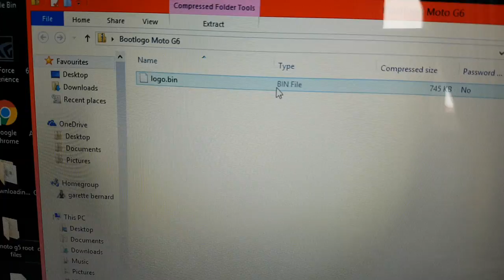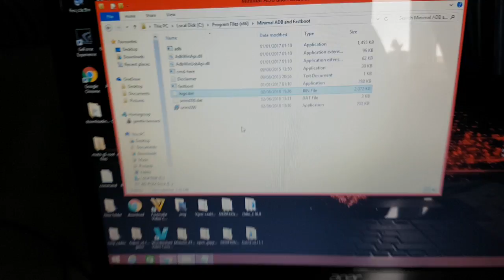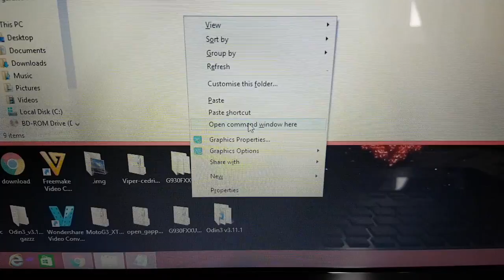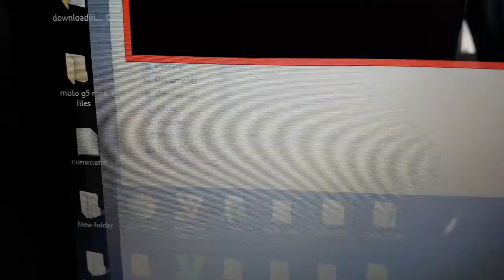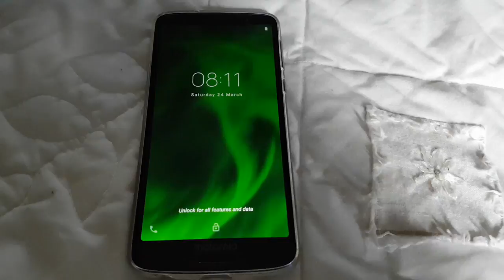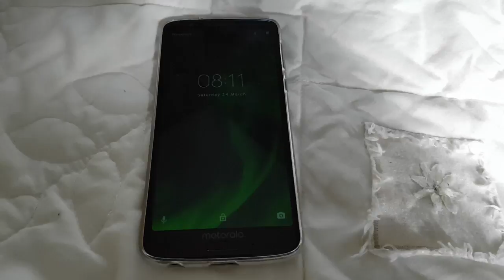Moto G6 Remove Bootloader Unlocked Warning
Warning u do this at your own risk i will not be held responsible if anything bad happens to your device!!!

Type this command into the adb fastboot  black window
fastboot flash logo logo.bin

IF U WANT Samsung Galaxy S9+ Edge Screen Panel On Any Android NO ROOT NEEDED Watch